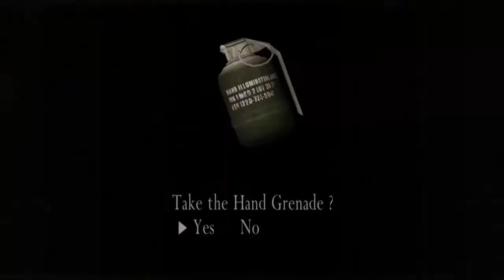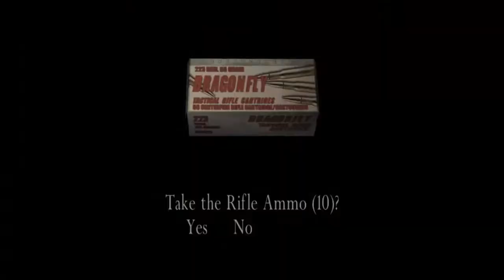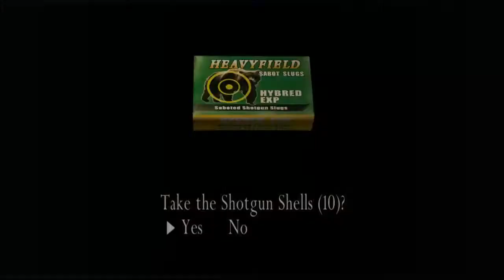Tentando cuidar da Ashley - Resident evil 4 8#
continuando a série galera,espero que gostem ^-^

curtaum minha pagina do face pq postarei os videos lá para notificar,só clikar no

TY TY